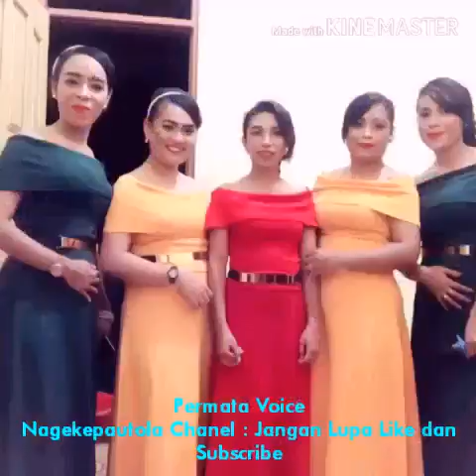CAN'T HELP FALLING IN LOVE WITH YOU (versi Regge) Cover By PERMATA VOICE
Can't Help Falling In Love With You Musik By Ferry Wuli
Thanks to sodara Yohan Wuli99 chanel..
Salam youtubers